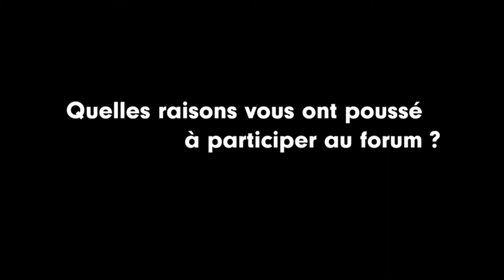Hyacinthe Coly Interview - GEF National Youth Forum in Senegal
This interview focuses on M. Hyacinthe Coly, Executive Secretary of the Youth Network for the Promotion of the Abandonment of Female Genital Mutilation and Child Marriage, during his participation to the Generation Equality National Youth Forum held on Thursday, June 7, 2021 in Senegal.